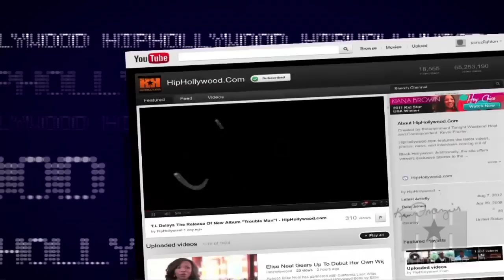D.L. Hughley's Dancing With The Stars Debut - HipHollywood.com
D.L. Hughley had a rough debut on Dancing With The Stars, scoring only a 12 out of 30.  Check out the comedian and his partner, Cheryl Burke, do the cha cha.